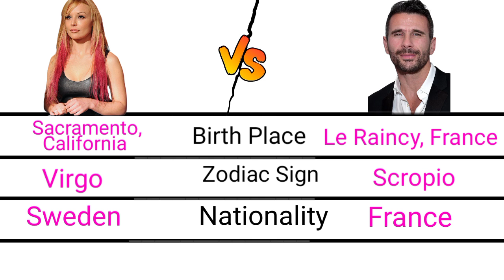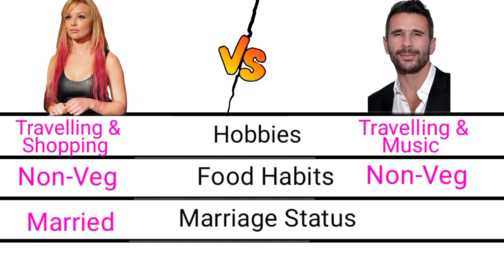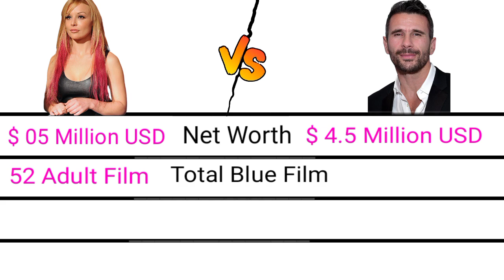Kayden Kross Vs Manuel Ferrara Autobiography in Hindi & English